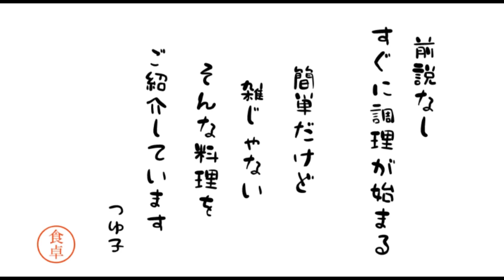筍ときのこのスパゲッティ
福地ホワイト六片が美味し過ぎた今までのにんにくにはもう戻れない‼️にんにくとオリーブオイルだけ添加物なし保存期間冷蔵1年

前説なし直ぐに調理が始まります※初めて作った【玉ねぎ麹】生姜焼きに入れたらびっくりした。

【パセリの冷凍】❗️冷凍してくしゃしゃするだけ、みじん切りしなくて良いんです

昭和産業 太麺スパゲッティ2.2ミリ 500g×3個